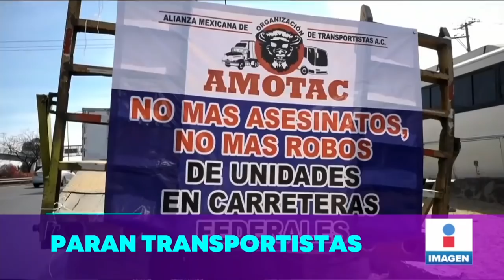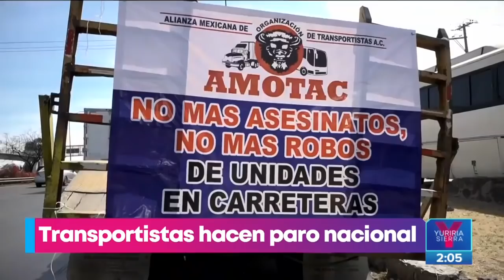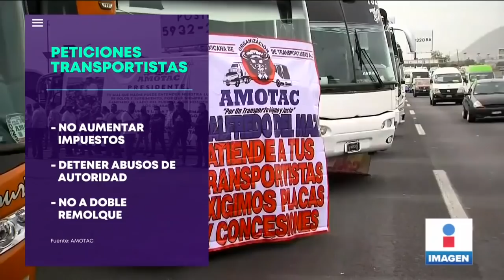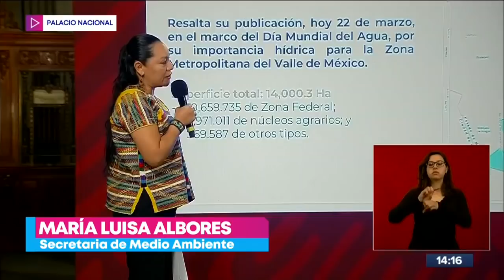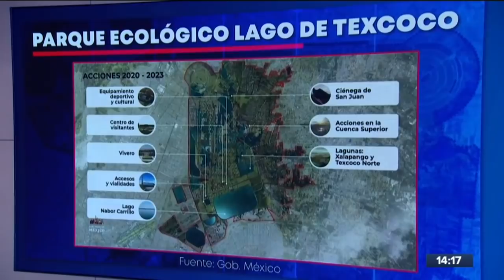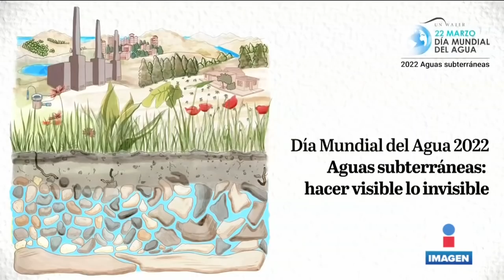Noticias con Yuriria Sierra | Programa completo 22 de marzo de 2022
Transportistas se van a paro nacional; piden seguridad en carreteras.